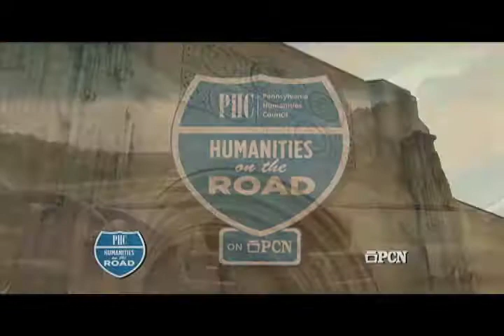"May I Have the Pleasure of this Dance?" Full Episode 1 of 4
This episode asks - what do social dances like the tango and the waltz have to teach us? Social dances spanning the Presidencies of James Buchanan to Teddy Roosevelt are featured along reflections on the importance of dance and its cultural and social context in America.